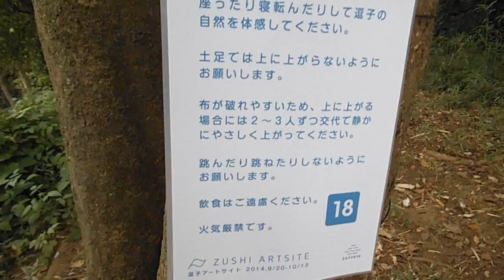DSCF3659逗子アートフェスティバル20140920くもふね＠山頂